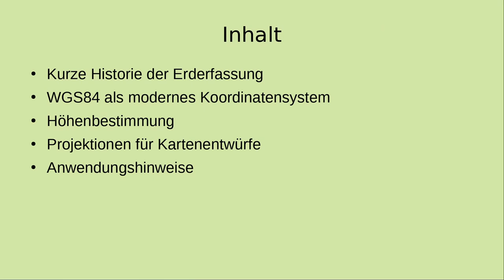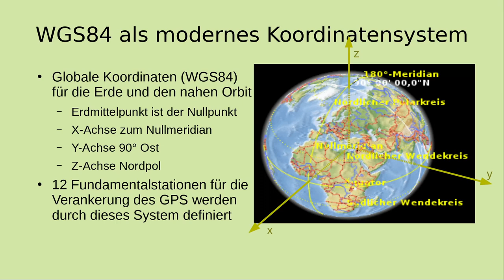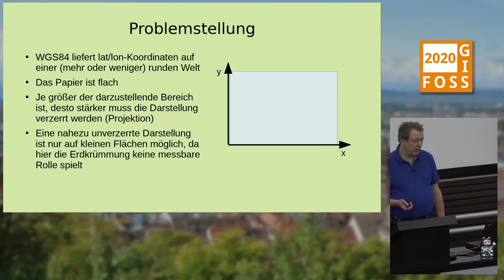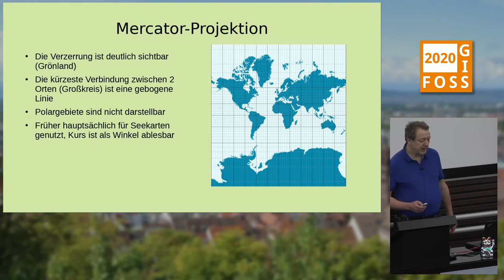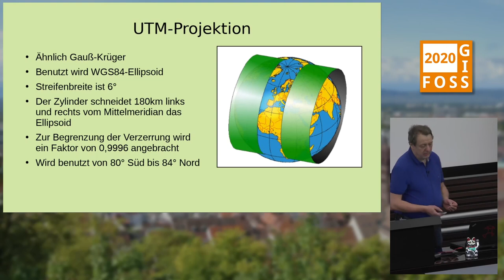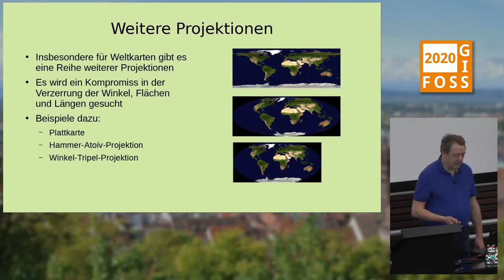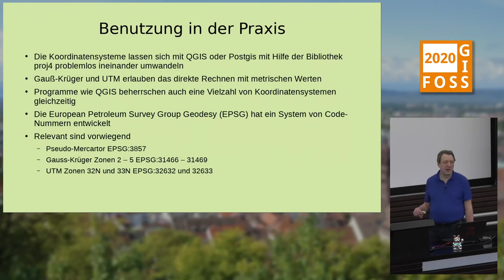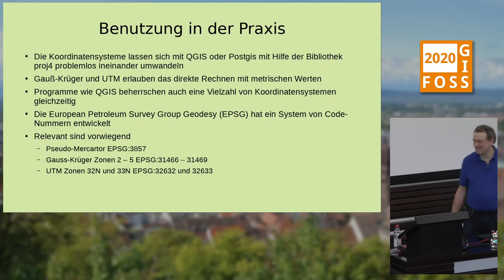2020 - Die Welt als runde Sache auf der ebenen Karte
Es ist nicht möglich, die Erde verzerrungsfrei auf einer Karte darzustellen. Es wird gezeigt, mit welchem Abbildungssystem OSM arbeitet, welche Vor- und Nachteile es hat, und eine Auswahl relevanter alternativer Koordinatenbezugssysteme aufgezeigt. Dabei werden Begriffe wie Referenzellipsoid, Geoid, EPSG, WGS84, NHN etc. vorgestellt.

Programme zur Kartenerstellung arbeiten mit sogenannten Koordinatenbezugssystemen (KBS), entweder explizit wie QGIS, das in der Lage ist, Layer mit unterschiedlichen KBS zur Laufzeit in ein Projekt-KBS umzurechnen, oder implizit wie viele Programme, die einfach die vorgegebenen x- und y-Werte als Koordinatensystem benutzen. In diesem Vortrag wird aufgezeigt, was notwendig und möglich ist, damit die runde Erdoberfläche auf einer ebenen Oberfläche wie einer Landkarte oder einem Bildschirm dargestellt werden kann. Über Begriffe wie Referenzellipsoid und Geoid wird auch auf die Höhenbestimmung eingegangen.
Auf Formeln und mathematische Einzelheiten wird nicht eingegangen.

Wolfgang Hinsch